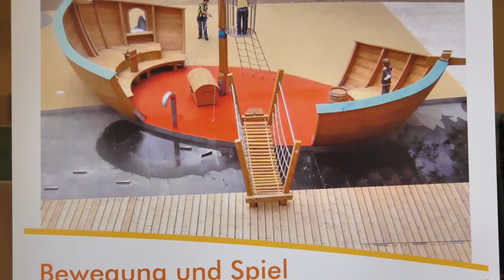39. Bürgschaftsbank vor Ort bei der Zimmer.Obst GmbH in Spreenhagen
Mehr Nachrichten, Beiträge, Tipps, Fotogalerien und Aktionen aus Bereits zweimal hat die Bürgschaftsbank Brandenburg die Zimmer.Obst GmbH bei ihren Erweiterungen unterstützt. Vor Ort zeigten die beiden Gründer Frank Zimmer und Carsten Obst die Entwicklungen der vergangenen Jahre und schauten mit dem Thema Unternehmensnachfolge auch in die Zukunft.

Mehr Nachrichten, Beiträge, Tipps, Fotogalerien und Aktionen aus der Region gibt es auf unserer Webseite: